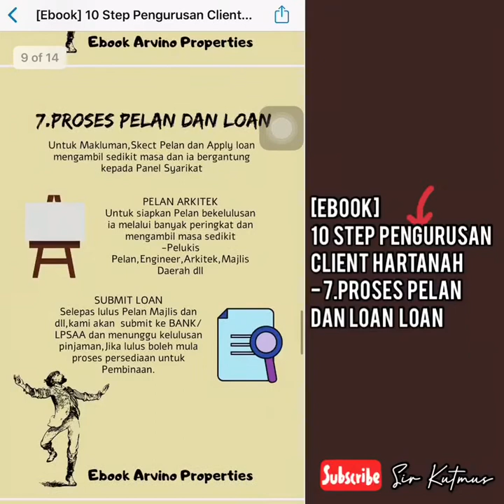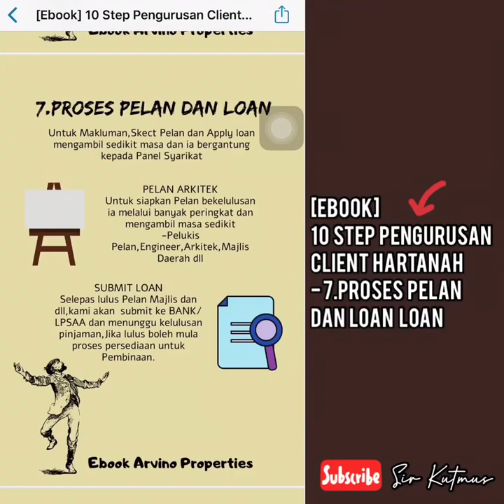7.Ebook Hartanah " PROSES PELAN DAN LOAN/PINJAMAN Client Hartanah "